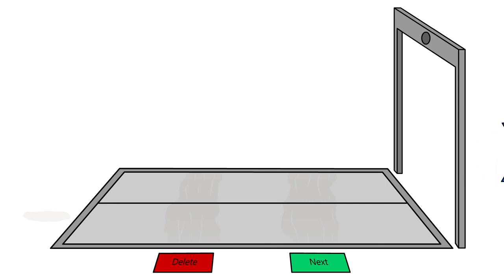Symbol Lore 10. Continuation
Continuation Alphabet Lore But Symbols 10.